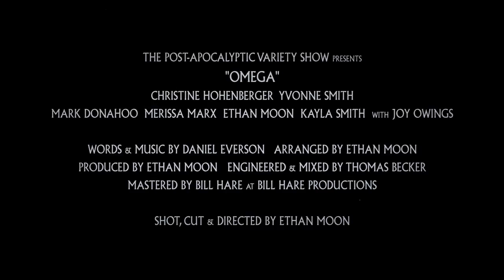Omega [Official Trailer]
THE POST-APOCALYPTIC VARIETY SHOW presents the official trailer for their upcoming single: "Omega"

We will reach the end.